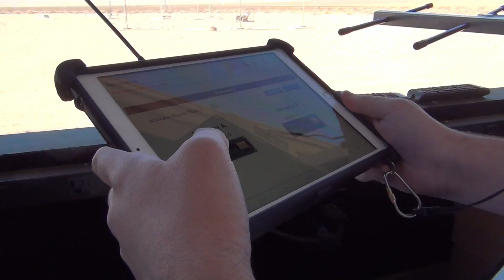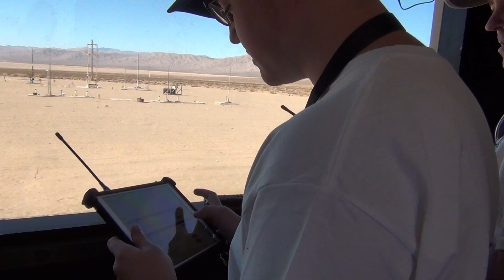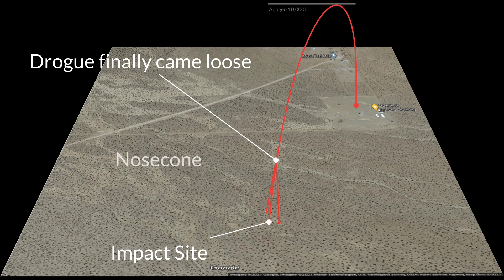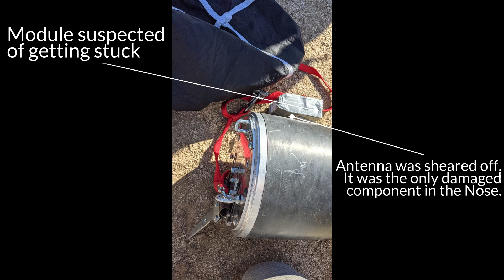Hypergolic Rocket "Genesis" Finally takes off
After a leisurely Friday setting up the rocket and the launch rail, the 34 year old Genesis, with its 2000lbf hypergolic WFNA-FFA engine, is ready to take off on a clear and windless day. After finally finding a good supply of WFNA, a man-rated parachute, and people eager to launch it, the Genesis will have little to stop its ascent once the main valves are open. Unlike cryogenic liquid oxygen, the combination of White Fuming Nitric Acid and Furfuryl Alcohol spontaneously combust, which means it doesn't need an igniter. Both propellants also boast a high specific gravity, which allows us to store quite a bit of propellant in relatively little space.

The Genesis launch team is fairly lean compared to what we usually see, but it is staffed with some long time veterans. Leading the pack is Mark Holthaus, one of the directors and founders of FAR. Supporting him is an actual veteran, retired Lieutenant Colonel Gregg Landolt, as well as Mike and Preston Brinker, and myself. We were also fortunate to have Dave Griffith, one of the original Genesis team, visiting to watch the launch.

Spoilers for the actual launch, but the rocket had an excellent flight, only to experience an anomaly with the parachute deployment that saw it accordioned into a nice heap. It is believed to have reached an apogee of 10,000ft. We had hoped it would prove our spring loaded recovery system, but with the drogue getting caught and the main tangling on the fins, we lack the data to prove it definitively. As of yet, Foster Stanback's spring loaded recovery on a solid rocket remains the most recent fully successful test of this system, so we remain hopefully to increase reliability for larger diameters.

After the launch we also got to see a lovely Christmas tree rocket, but for that you'll have to check out B.P.S. Space and Xyla Foxlin.